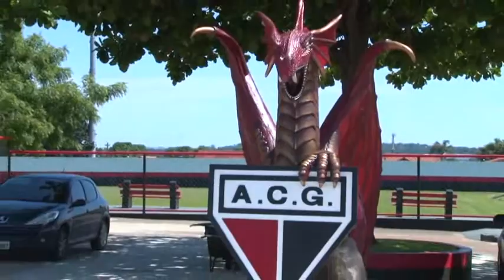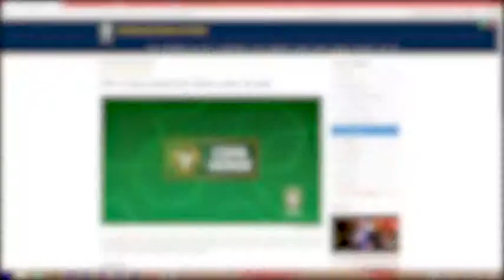Atlético tem impasse com o ProFut